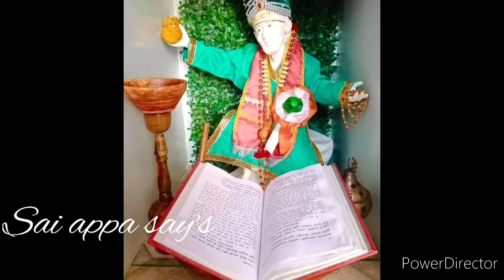இன்னும் சற்று நேரத்தில் மிகப்பெரிய மாற்றம் நிகழும்/Shirdi sai baba advice in tamil/sai motivation🔥